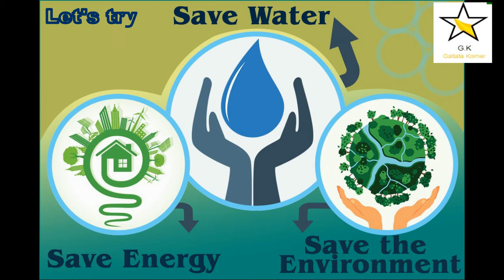Happy new year 2018 from Galatta Korner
Let's celebrate new year and be responsible!